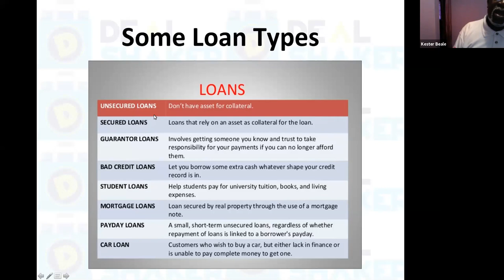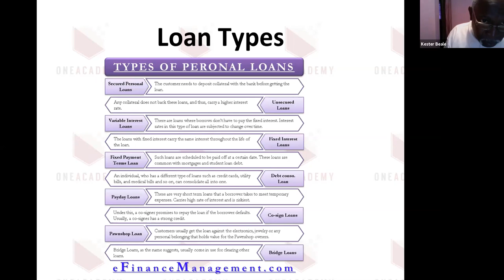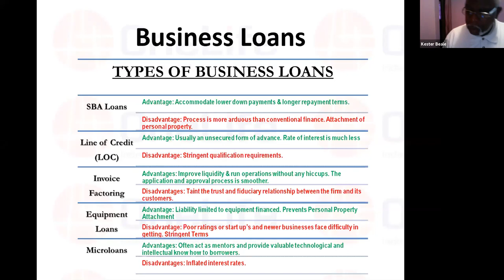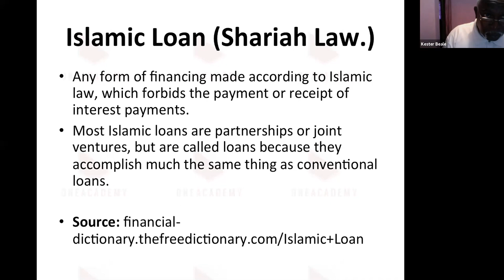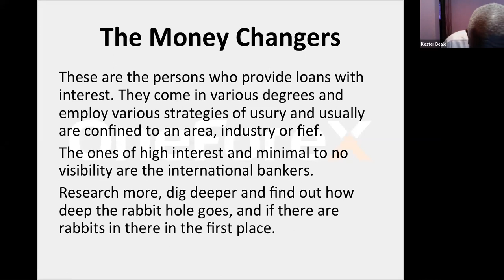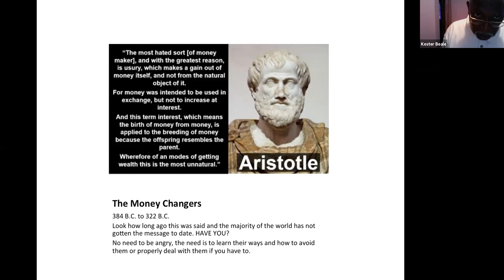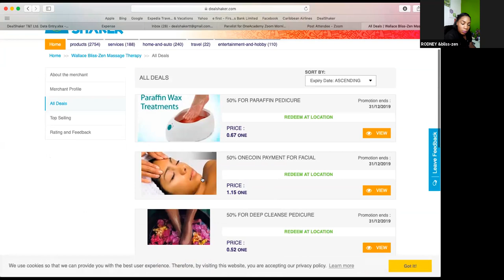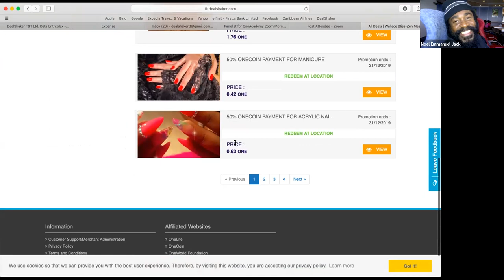Lunch and Learn Mar19 - Understanding loans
Lunch and Learn.
March 19th 2020.
Featured Merchant - Wallace Bliss-Zen

See what the Oneacademy has to offer you and your future generations.